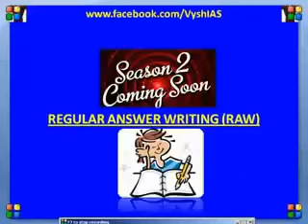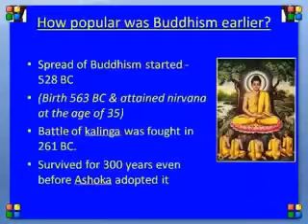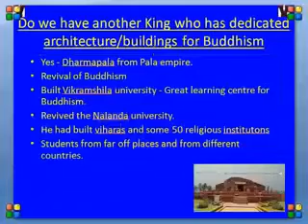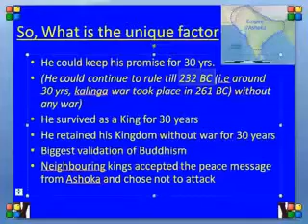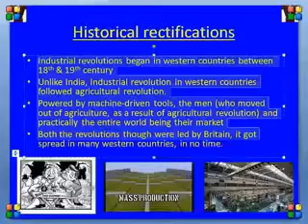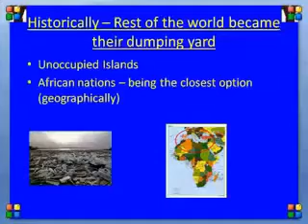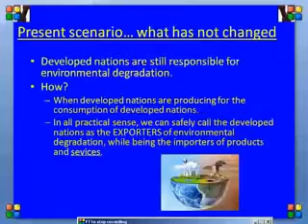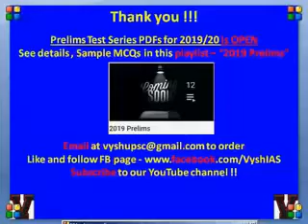RAW 2 - Sample Answers - Analysis